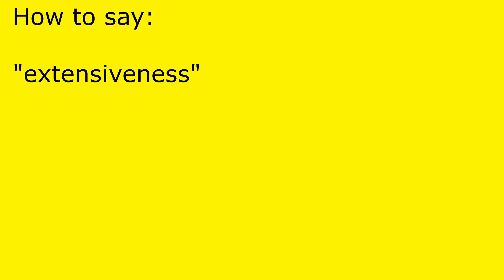How to pronounce extensiveness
extensiveness pronunciation.